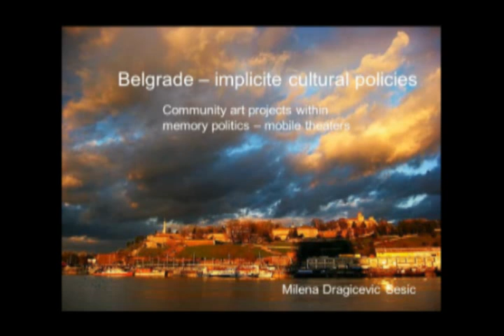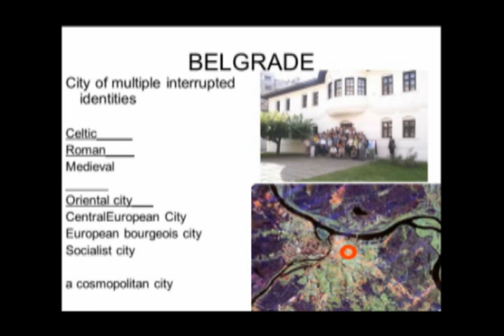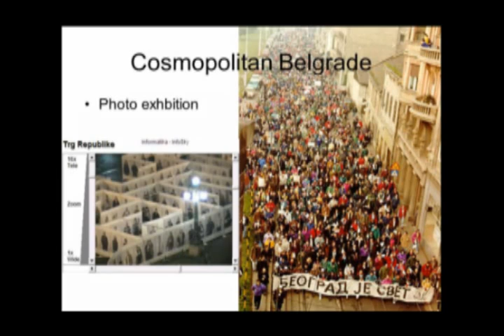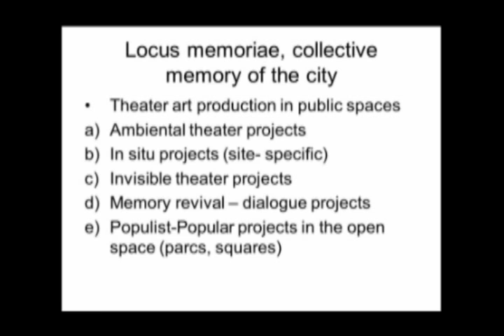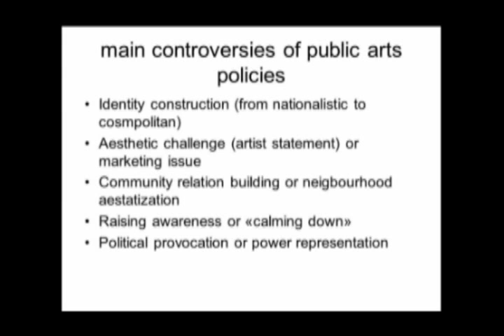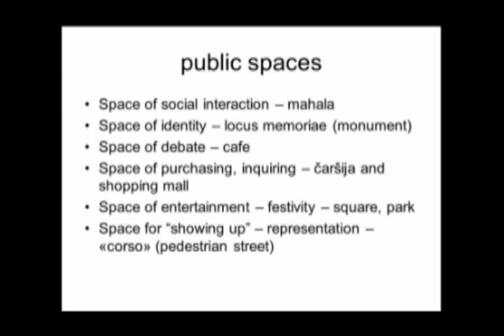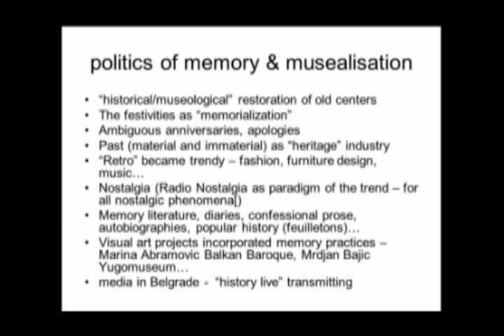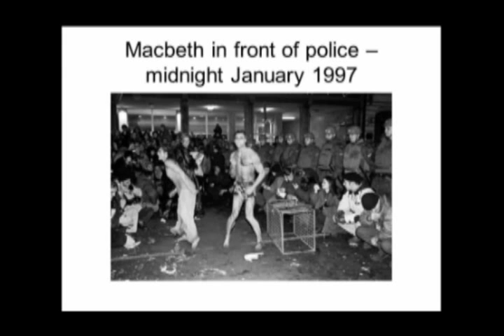prof. Milena Dragicevic Sesic, PhD :: Belgrade - implicite cultural policies - Part 1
Belgrade - implicite cultural policies
Community art projects within memory politics - mobile theaters

prof. Milena Dragicevic Sesic, PhD, former Rector of University of Arts in Belgrade, now Head of UNESCO Chair in Interculturalism, Art Management and Mediation, professor of Cultural Policy & Cultural Management, Cultural studies, Media studies.
Commandeur dans l`Ordre des Palmes Academiques, 2002. (Ministere de l`Education Nationale, France).
Member of National Council for Science and Technology (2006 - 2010).
President of the Cultural Policy Research Award, 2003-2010 (European Cultural Foundation, Amsterdam). President, now Member of the Board of the European Diploma in Cultural Project Management (Foundation Marcel Hicter, Bruxelles).

Member of Executive Committee IUC Dubrovnik. Member of Art & Culture Subboard of OSI (Soros network). Former ENCATC and ELIA Board Member. Advisor to the Minister of Culture Republic of Serbia (2007-8)